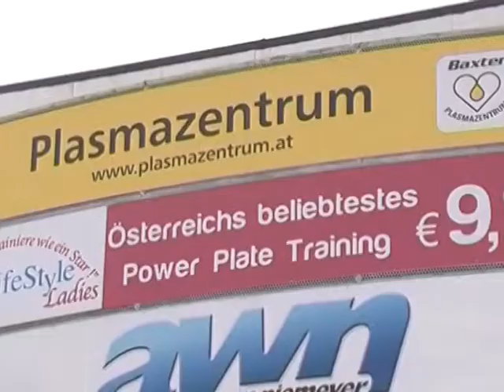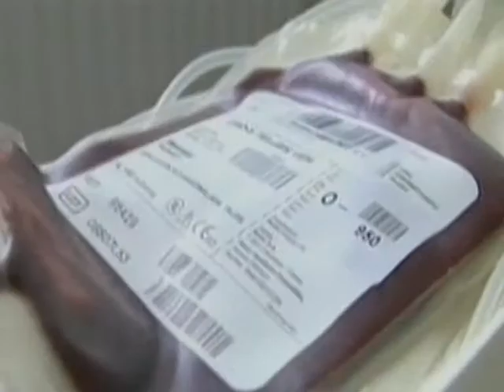06 11 verplazma B